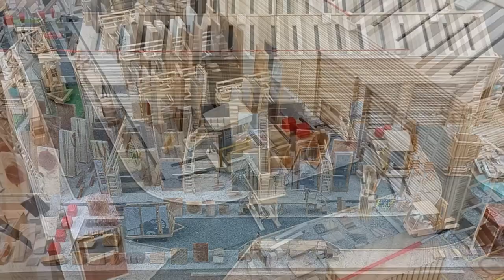‎@magmatches project construction woodwork Gallery artist Techrete Balbriggan Dublin Ireland